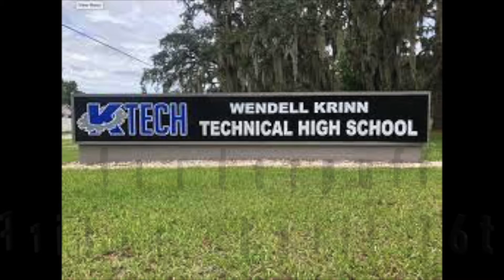WKRN News April 13th, 2021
School news for April 13th!